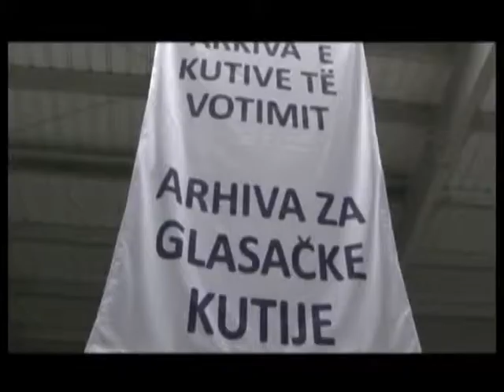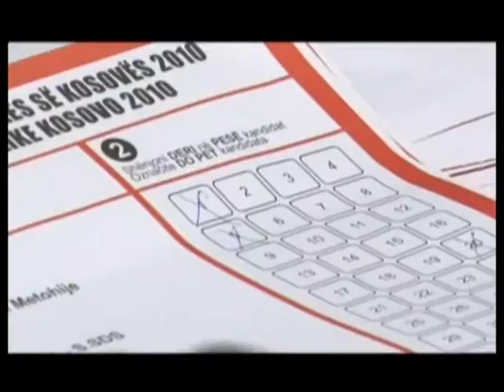ENEMO PER ZGJEDHJET KQZ NE KOSOVE U NDIKUA POLITIKISHT LAJM